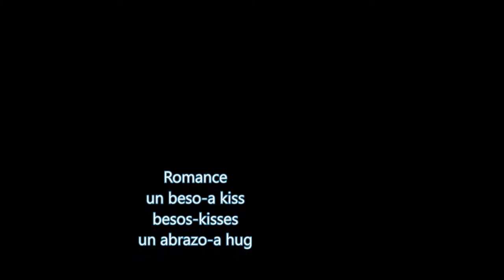LANGUAGE-SPANISH(GUSTAR)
Enable customers to Browse the internet(Youtubers) find and purshase product that is shown on uploaded videos.